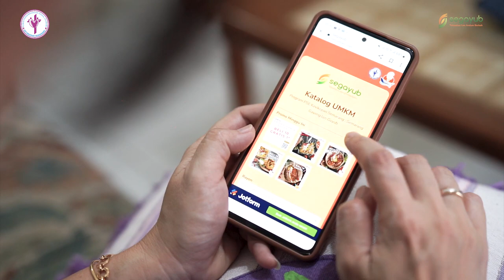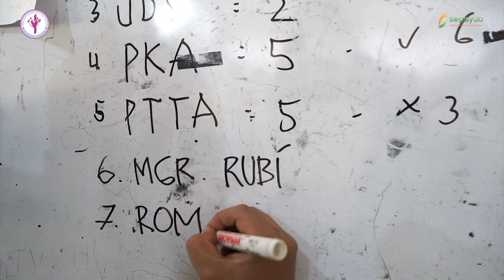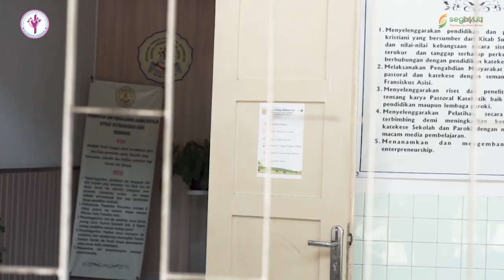Launching SEGAYUB 8 Okt 2023 - Wadah UMKM Kevikepan Semarang | Komisi PSE Kevikepan Semarang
Komisi PSE Kevikepan Semarang meluncurkan sebuah marketplace dengan nama SEGAYUB.

Launching ini dilakukan di Gua Maria Kerep Ambarawa, bertepatan dengan Hari Pangan Sedunia dan dalam rangkaian HUT ke-57 Kevikepan Semarang.

SEGAYUB ini merupakan wadah bagi pelaku UMKM di Kevikepan Semarang.